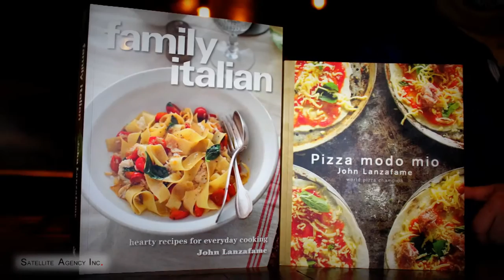TV HOST "KRYSTLE LIVE" Interview World Best Pizza Champion John Lanzafame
Krystle McGill interviewing John Lanzafame Worlds Best Pizza Champion for Satellite Agency Inc, Beverly Hills California.